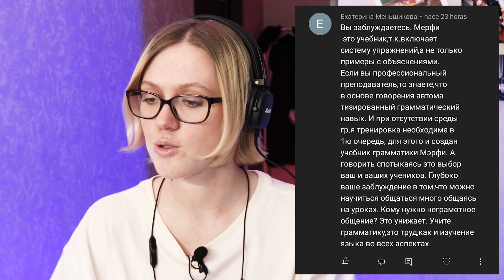когда стоит заниматься по OK English | говорить, не зная слов | ответы на вопросы 1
как говорить бегло и грамотно? когда полезен курс OK English? Мёрфи — учебник или всё-таки нет? почему в учебниках бесят тексты? отвечаю на ваши вопросы.

занятия английским у меня:

места на индивидуальные занятия: закончились.
подпишитесь на новости (спама не будет — мне лень его писать). с февраля мы запускаем обучение для уровней А1+, А2 и В1. запись откроется совсем скоро — stay tuned! чтобы не пропустить анонс

аудит обучения со мной:
— для тех, кто умеет заниматься самостоятельно, но не знает, с чего начать и как выстроить программу, правильно работающую на языковую цель. я составляю программу для вас и учу вас учиться.
— для тех, кто учит давно и усердно, но прогресса нет. «учу-учу, а он не учится». посмотрим на ваши стратегии обучения, программу, найдём причины стагнации и спланируем будущее обучение.

таймкоды:
00:00 - вступление
00:08 - как говорить, если не знаешь слов
01:16 - Мёрфи + OK English это хорошо?
03:08 - говорить бегло и грамотно невозможно?
06:21 - почему бесят тексты?
08:44 - не работает ваш лексический подход!
10:34 - метод Ильи Франка неплох
12:22 - Мёрфи это учебник?
16:33 - хочешь задать свой вопрос?